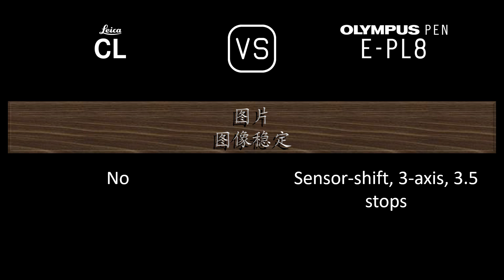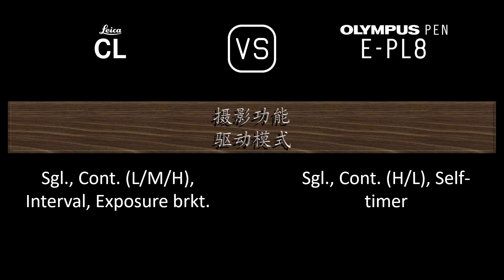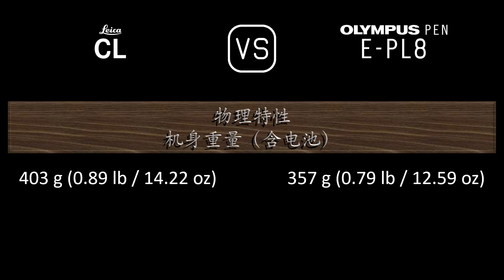Leica CL 与 Olympus PEN E-PL8 的规格比较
本视频是 Leica CL 与 Olympus PEN E-PL8 的功能概述和规格比较 (comparison of specifications)，希望对您有所启发。感谢您的支持。

00:24 推出
00:32 机身
00:41 传感器
01:05 图片
01:21 光学与对焦
01:50 屏幕
02:10 取景器
02:26 摄影功能
03:27 录像功能
03:43 贮存
03:47 连接性
04:16 物理特性
04:36 杂项